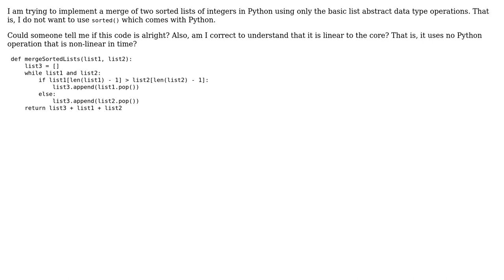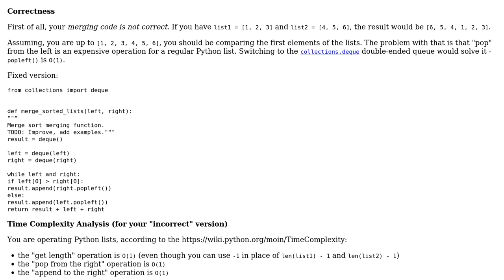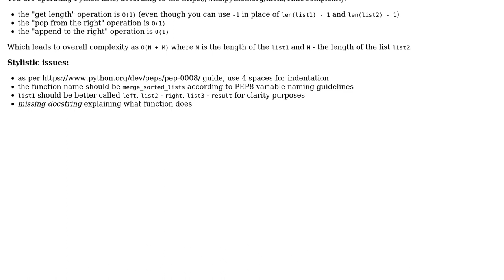Code Review: Merging Two Sorted Lists in Python In Linear Time (2 Solutions!!)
Code Review: Merging Two Sorted Lists in Python In Linear Time

With thanks & praise to God, and with thanks to the many people who have made this project possible! | Content (except music & images) licensed under CC BY-SA | Music | Images & others | With thanks to user MadPhysicist user alecxe user 301_Moved_Permanently and the Stack Exchange Network Trademarks are property of their respective owners. You are responsible for your own actions.